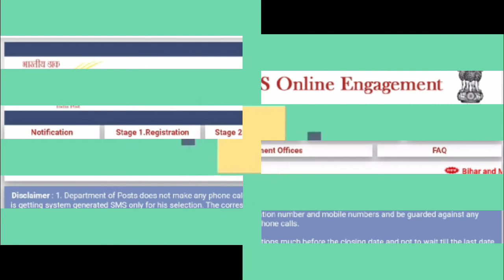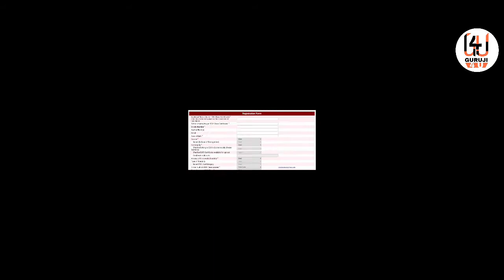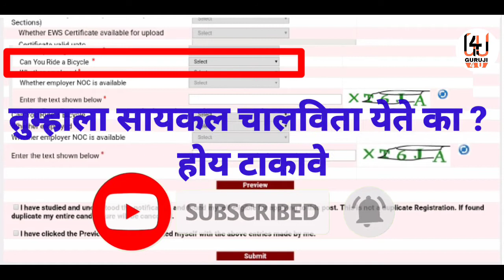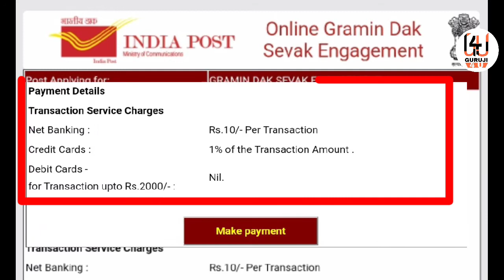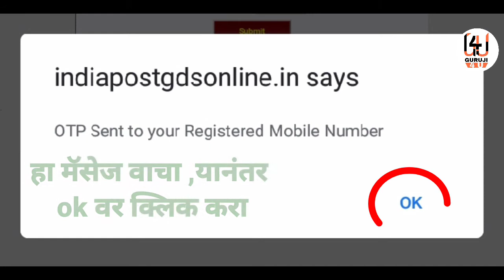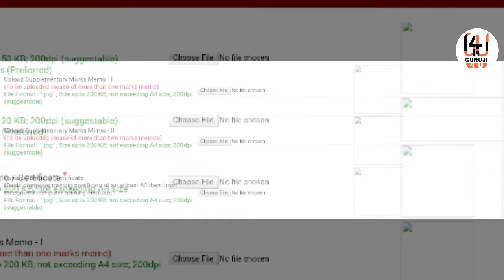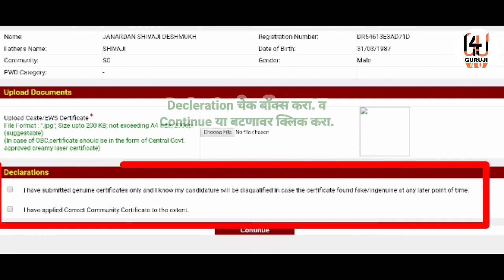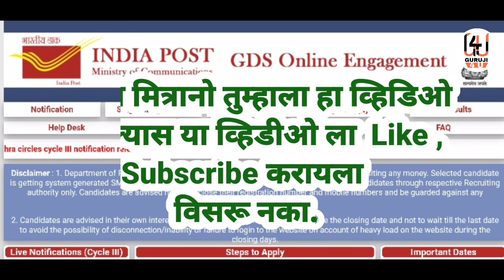इंडिया पोस्ट मधील पोस्ट मास्तर, पोस्टमन ,ग्रामीण डाक सेवक पदाचा ऑनलाईन फॉर्म कसा भरावा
भारतीय पोस्ट यांच्या मार्फत ग्रामीण डाक सेवक पदाच्या भरती निघालेली आहे. फक्त महाराष्ट्र पोस्ट मार्फत एकूण २४२८ पदे पोस्ट मास्तर , पोस्टमन मोठी भरती पात्रता १० वी पास वाढता कोरोनाचा प्रार्दुभाव पाहता घरच्या घरी Online Form कसा भरायचा ते आपण या व्हिडिओ मध्ये पाहणार आहोत.

Online Form भरण्यासाठी खालील लिंकवर क्लिक करा : -